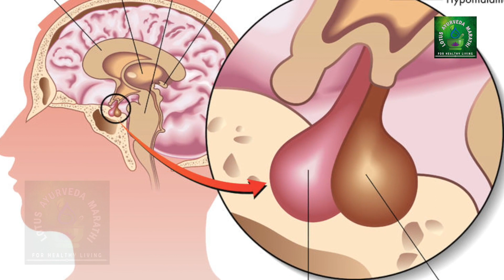लम्बाई बढ़ाये | क्या खाने से बढ़ती है लंबाई || Does Eating Increase Length